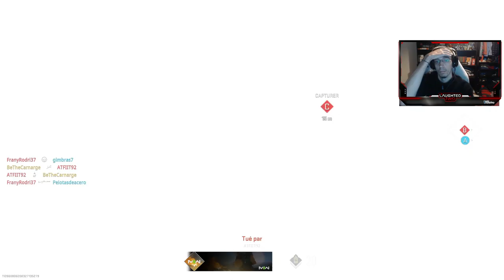j'ai trouvé L'ARME LA PLUS CHEATÉ sur Modern Warfare 2, elle est SURPUISSANTE (SCARH GAMEPLAY MW2)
Aujourd'hui, je vous présente la SCARH (TAQ-56 sur MODERN WARFARE 2 2022) sur le MULTIPLAYER de COD MW2 avec UN GAMEPLAY "BOMBE NUCLÉAIRE" sur PLAYSTATION 4 ! La bombe nuke malheureusement n'est toujours pas disponible MAIS j'ai réalisé toutefois la médaille 30 KILLS sans MOURIR AVEC ! LA CLASSE SCARH n'est pas encore disponible mais on verra lors de la sortite officielle.

AUTRES INFORMATIONS :
➜ MINIAMAKER : @Thisenberg